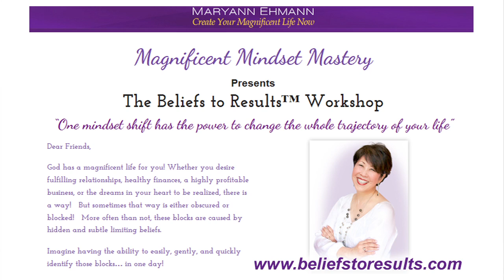California CEO - Anderson Skype 1b AA H264 For YouTube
California CEO Magazine RIVERSIDE, CA
If you are looking for small business ideas, manufacturing, or  business opportunities California CEO Magazine is that place.

STORY

California CEO YouTube Channel
business ideas